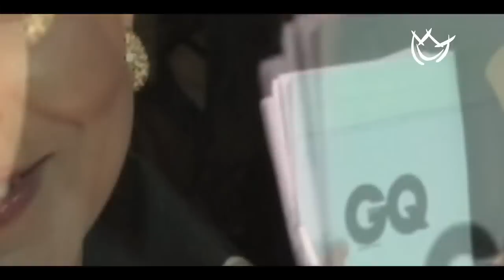Grettell Valdez manda bendiciones a su ex, Patricio Borghetti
La actriz comparte la felicidad con su hijo Santino, ante la noticia de que su ex se convertirá en papá nuevamente con su actual novia.

¡Visítanos y encuentra tu dosis diaria de entrevistas exclusivas, últimas noticias y chismes de las celebridades!